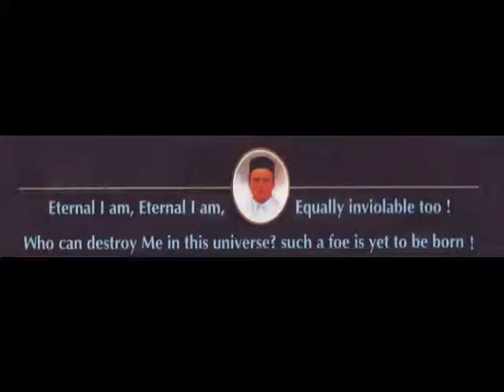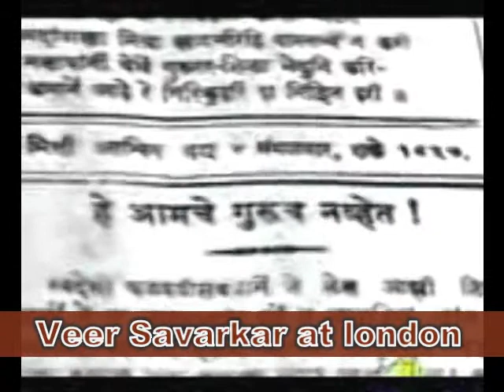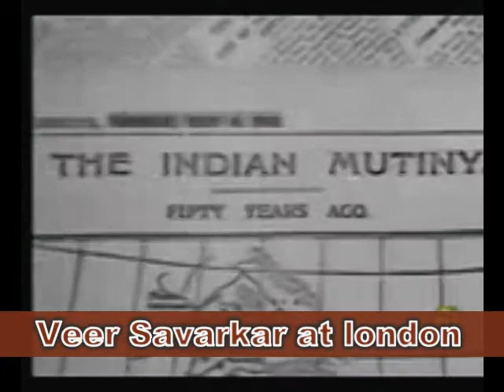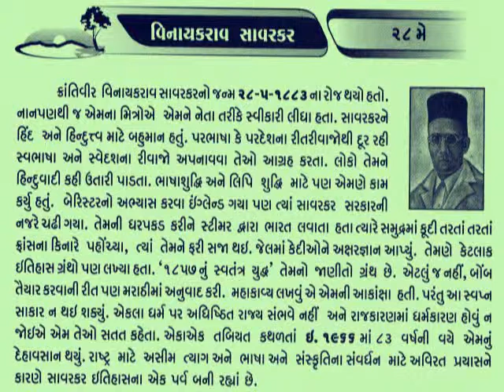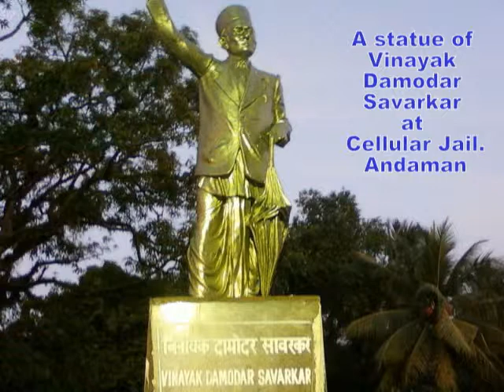28 MAY Vinayak Damodar Savarkar_આજનો દિનમહિમા- L V JOSHI, JUNAGADH@vasant teraiya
સાવરકર 1883માં જન્મ્યા, 1966માં અવસાન પામ્યા, ઉંમર 83 વર્ષ! માનવંદના સાથે 1966ની 27મી ફેબ્રુઆરીએ એમનો દેહસંસ્કાર મુંબઈના ચંદનવાડીમાં કરવામાં આવ્યો હતો. સાવરકરના જીવનની કેટલીક વાતો પ્રસિદ્ધ છે કારણ કે નવી પેઢીને તરત જ પ્રિય થઈ જાય એવા પરાક્રમ અને રોમાંસનું એમાં સંમિશ્રણ છે. 1906માં 23 વર્ષની વયે એમણે લંડન તરફ પ્રસ્થાન કર્યું. 1909માં બેરિસ્ટરની પરીક્ષામાં ઉત્તીર્ણ થયા. ગુજરાતના શ્યામજી કૃષ્ણવર્માએ 1897માં લંડનમાં હાઈગેટ પાસે ક્રોમવેલ હાઉસ ખરીદ્યું હતું જેમાં હિંદુસ્તાની વિદ્યાર્થીઓ રહેતા હતા.1906ના વર્ષની આસપાસ આ મકાન ભારતભવનમાં લગભગ 14 વિદ્યાર્થીઓ રહેતા હતા. એમાંથી કેટલાંકનાં નામો: વિઠ્ઠલભાઈ પટેલ, લાલા હરદયાળ, મદનલાલ ધિંગરા, ભાઈ પરમાનંદ, માદામ કામા, વિનાયક દામોદર સાવરકર...!
પેરિસથી લંડન આવેલા સાવરકરને ગિરફ્તાર કરવામાં આવ્યા અને ભારત આવી રહેલા જહાજમાંથી સાવરકરે સમુદ્રમાં કૂદકો માર્યો. રાંસના માર્સેલ્સ બંદરે પહોંચી ગયા પણ ફ્રેંચ સરકારે સાવરકરને અંગ્રેજ સરકારને સોંપી દીધા. કેસ થયો, સજા થઈ જન્મટીપની ! વિનાયક સાવરકર, ઉંમર વર્ષ 27, કેદી ક્રમાંક 32788, વર્ગ 3-સી, કક્ષા -2, કેદ થવાનો સમય: 1910...મુક્તિનું વર્ષ: 1960 ! સાવરકરનો આજીવન કારાવાસ શરૂ થયો
મરાઠી ભાષામાં મેયર માટે નગરપતિ શબ્દ નથી પણ 'મહાપૌર' શબ્દ વપરાય છે. આ શબ્દ સાવરકરનો સર્જિત છે._આજનો દિનમહિમા-માનવપુષ્પોની મહેક-